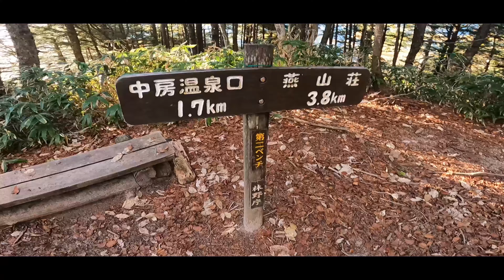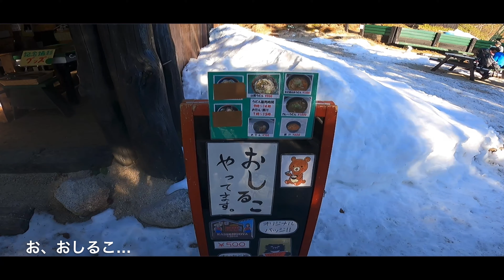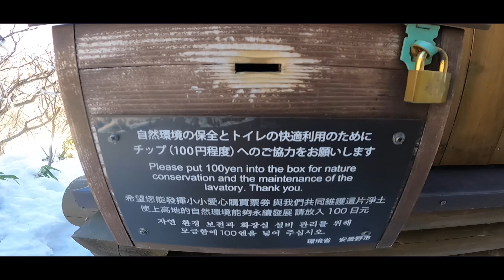燕岳にてソロテント泊登山 / 北アルプス/ 冬山 / 山と道装備 / Mt. Tsubakuro (2,763m)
1. Backpack = 山と道/ MINI2
2. Pants= 山と道 / Merino 5-Pocket Pants
3. Tops= 山と道 / Merino Shirt
4. Shoes = mont-bell / ワオナブーツ
5. Tent = Zpacks Hexamid Pocket Tarp w/ Doors

ビデオで使用した食材
1. おしるこ
2. 菓子パン
3. アルファ米
4. カップヌードルプロ
5. リゾッタ

登山ルート
DAY1/中房温泉駐車場(車中泊)→合戦小屋→燕山荘→燕岳→燕山荘テント場
DAY2/下山

撮影機材
カメラ: Gopro HERO 9 Black
編集   : iMovie